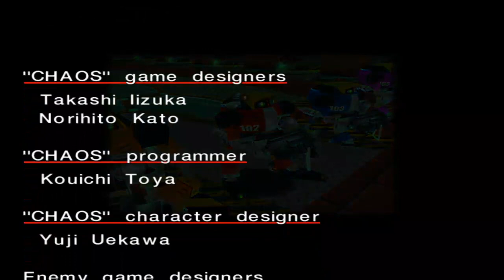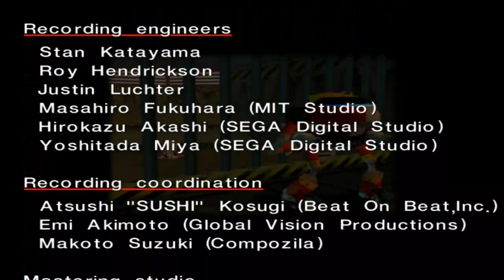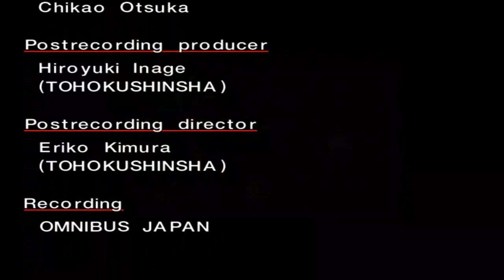Sonic Adventure DX (PC) Part 6 - E-102 Gamma's Story (Japanese Dub)